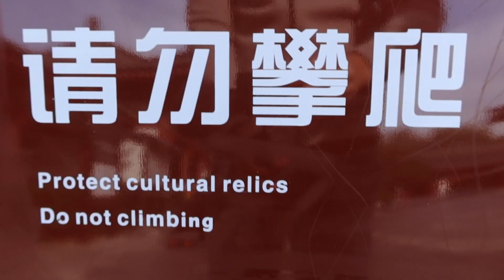Mobbed by Cute Kids in Chinese Outfits! | China Life VLOG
Our first day touring Gaoling, Xi’an in the Shaanxi Province.  We visited the Zhaohui Tower and Gaoling Museum.  A slightly uneventful museum was brightened by some truly amazing kids!

The Poem I read:
(I found the translation)
Climbing the Gaoling Pagoda
登高陵塔有感
Chen Weining [Ming Dynasty]
陈维宁〔明代〕
The Temple Butu Temple meets the sky,
荒寺浮屠接太空，
and ascends the flat step attacks the wind.
登临平步袭天风。
Nanshan is expected even Qin Sai,
南山可望连秦塞，
Weishui East around the Palace.
渭水东流绕汉宫。

China Radio International (chinaplus.cri.cn) sponsored the transportation and food costs for this trip to Shaanxi. That being said, at no time did they have editorial say, guidance or control in any way of the videos I shot during the tour.  The content on this channel from this trip is my own, from my perspective and entirely edited by me.

VLOGGER 1on1:
Interview unique vloggers from around the world

JY_VLOG #983